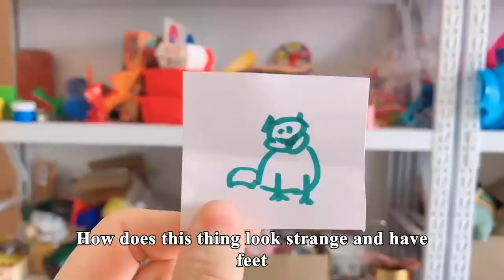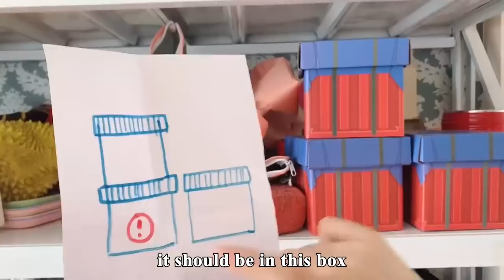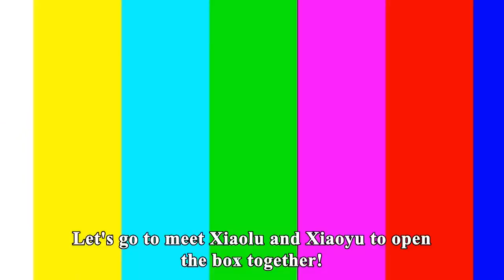Hamster Disappeared Mysteriously! How Did It "Jailbreak" In Such A Tight House | Funny Playshop